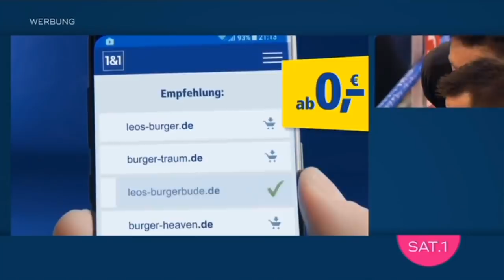Michael Smolik vs Daniel Sam 18 11 17